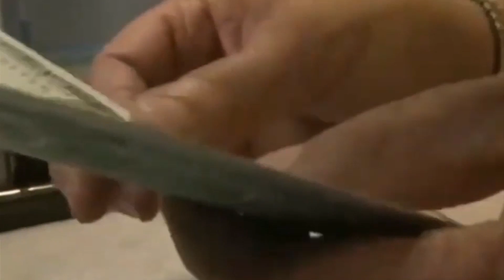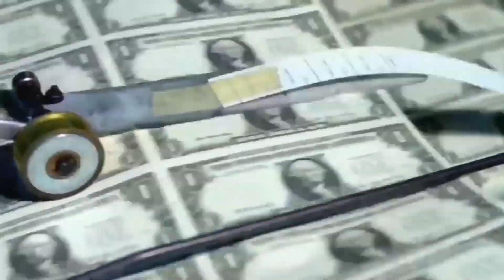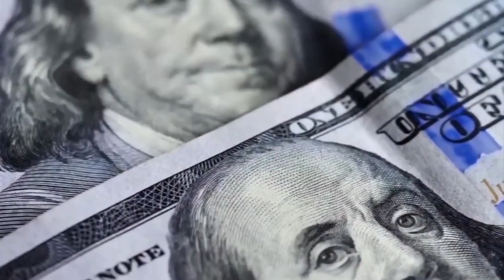EL AUMENTO DEL IVA IMPACTARÁ COSTOS DE PRODUCCIÓN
Información | Juan Carlos Dias advierte que el incremento en el Impuesto al Valor Agregado (IVA) tendrá efectos inmediatos en el costo de producción, afectando tanto a productores como consumidores.